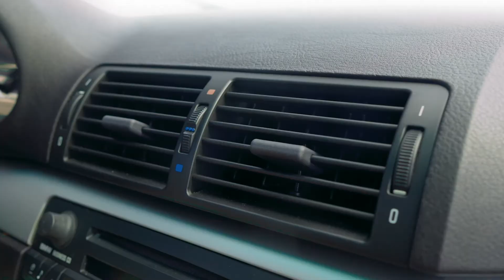How to fix a broken AC air vent with Vent//Tabs